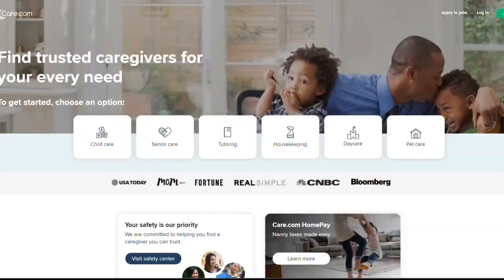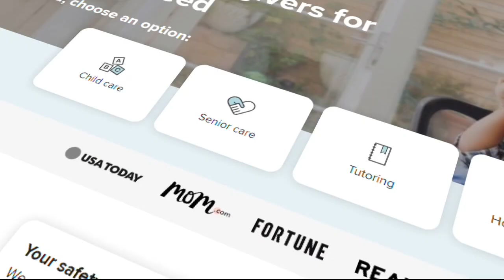Babysitter accused of sexually assaulting 5-year-old Macomb County boy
A Southfield man is facing charges after police say he sexually assaulted a Macomb Township boy he was babysitting. The parents found the babysitter on care.com.